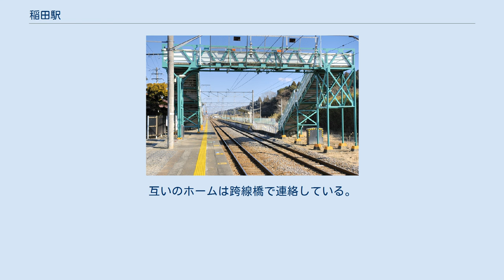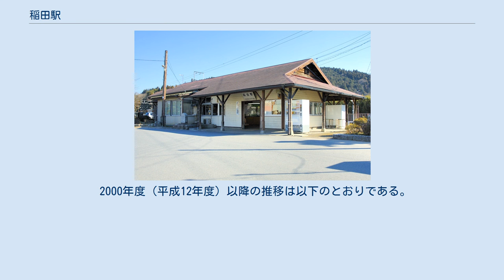稲田駅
旧駅舎 ホームより友部方面を望む ホームより小山方面を望む 稲田駅（いなだえき）は、茨城県笠間市稲田にある東日本旅客鉄道（JR東日本）水戸線の駅である。
 当駅は笠間市の西部に位置し、同市の景勝地、石切山脈・西念寺・稲田神社の最寄駅である。
 稲田御影石を輸送するため石材業者の鍋島彦七郎が地元民の協力のもと用地を日本鉄道に提供して、1897年に貨物駅として開業したのを始まりとする。
翌年からは旅客の取扱いもするようになったが主力は石材の輸送であり、最盛期の大正時代には1日平均貨車30両以上の発送があった。
石材運搬に必要な設備が設けられ、駅北側には石材を積み出すための稲田人車軌道も敷設されていた。
 駅舎は1898年（明治31年）12月に竣工した駅舎が長らく残っていたが、老朽化により建て替えられた。
現在の駅舎は2012年（平成24年）10月に着工し、2013年（平成25年）3月6日に供用開始された。
地元の稲田石を使った木造平屋建て49.6平方メートルの駅舎で、2014年には隣接して市営の石の展示施設「石の百年館」が開館している。
駅舎は1番線に面している。
 友部駅管理の簡易委託駅。
 2000年度（平成12年度）以降の推移は以下のとおりである。
 注釈 出典